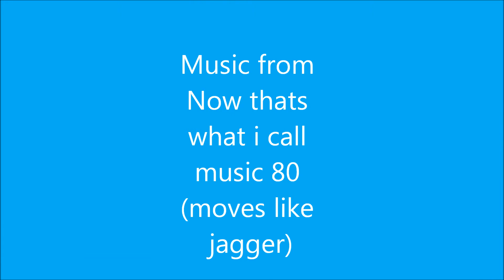best x factor!!.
the best xfactor james , leona , olly and little mix